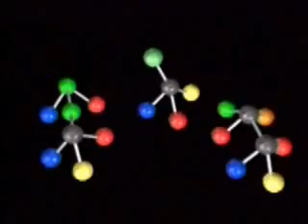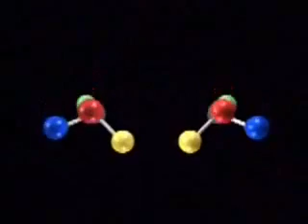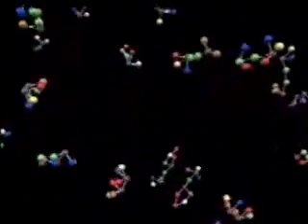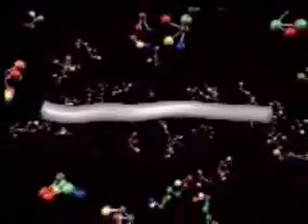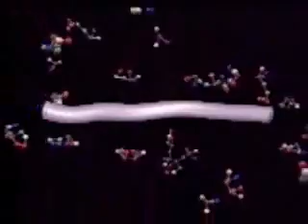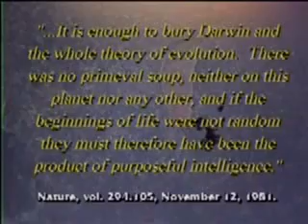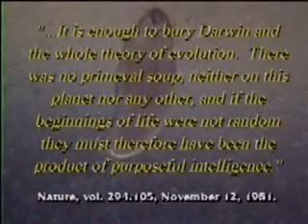Uma Questão de Origens - Criacionismo x Evolucionismo - dublado parte 4/7